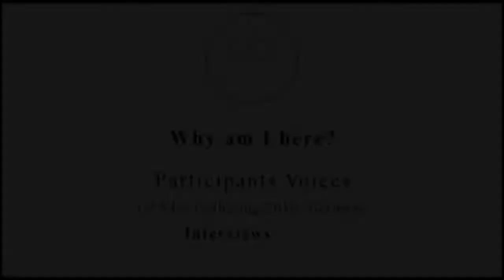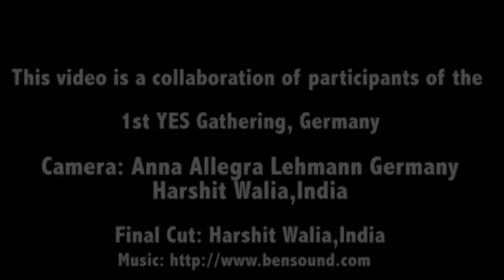JACOB AND ALXENDAR